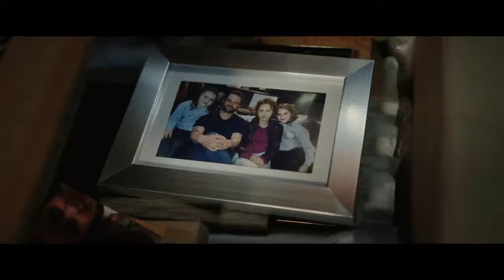Manifest West Official Trailer (2022) - Michael Cudlitz, Annet Mahendru, Milo Gibson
Check out the official Manifest West Trailer starring Michael Cudlitz, Annet Mahendru, Milo Gibson

UK Release Date: February 6, 2022
Starring: Michael Cudlitz, Annet Mahendru, Milo Gibson
Directed By: Joe Dietsch, Louie Gibson

Synopsis: A coming of age story told through the eyes of a young girl whose family spirals out of control after they decide to live off the grid.